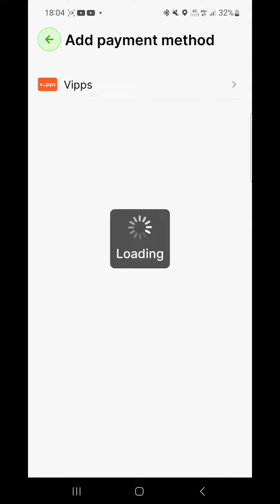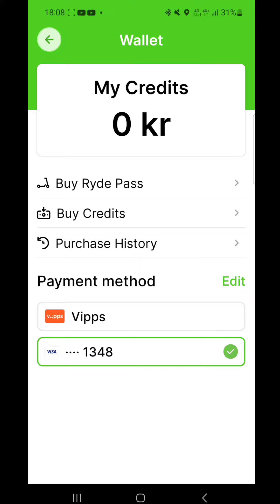PAHIRAM MURA LANG Ebike